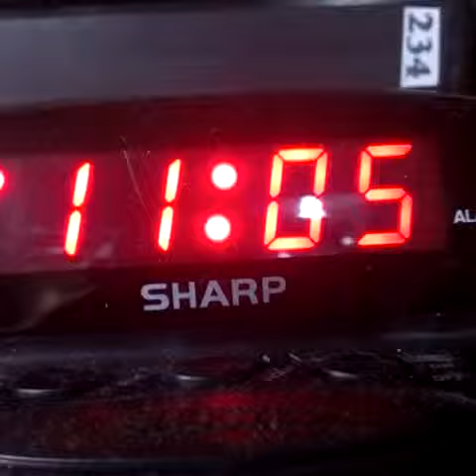MrCatz- My city ft. BeatsBear